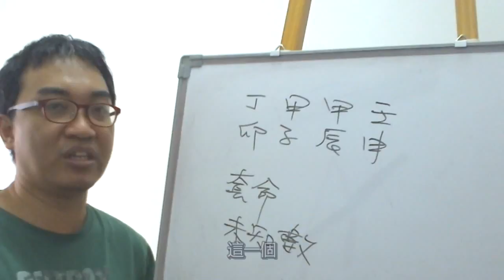八字案例─格局變了？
八字案例─格局會變？

網友提問：壬水透出，且三合水局，為什麼見個無根的丁火就變格局了。看不明白了

這是別人從書上摘錄下來的，其實這種批命一點意義也沒有，這是標準的在套命給你看，所以這種書你看得再多，其實你的批命水準就是在那邊而已，不過拿來套套命倒是可以。

我為什麼會這樣說，其實這是先知道答案在講故事，所以知道他就是普通人，沒讀什麼書，所以這一切的批論，就是為了要把這當事人的事情批出來，所以我說這是套命。

因為我們在實際批命的情況，不是批這些東西，因為這些都是過去式了，已經成真的事實沒人會感興趣的，為什麼要來批命？就是現在有疑問，或是對未來不確定，也就是事情還不知道答案。

所以為什麼批過去其實一點意義也沒有，很多人批過去是很準的，但批未來就不一定了，因為過去可以用套的套出來，但未來可沒辦法，他怎麼批未來就是會驗證你所批的，所以你不會有他一輩子是小村民的這種批論，或是他死於何時地批論，這些都是你已經知道答案在批的，所以這也是當事人看了這批論文章後，他感到矛盾的地方，其實就是這種書都是在套命給你看罷了。跟實際的批命根本是兩回事。

所以你真的有沒有實際去幫人批命過，要是有過這種實際批命經驗，那你就知道這種的批論不過是寫書講故事罷了，實際上的批命根本不是這樣的，都是在問未來的事，哪有一輩子的情況。連下個月會怎樣都不知道了，還一輩子，是不是有點太不實際了。
服務項目(事先預約)
4.八字批命(流年)3600、取名3600、勘宅12000、姓名鑒定500
5.Line：s12860990 微信：s12860990
8.服務地點：高雄市大社區萬金路82-7號(楠梓火車站前的旗楠路一路直走便可看見萬金路)